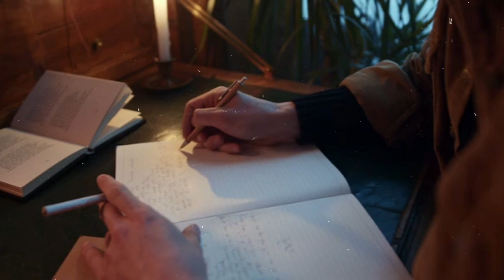The Concubines Were FORCED After Emperor Dies in Ancient Japan!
In the opulent palaces of ancient Japan, a group of concubines found themselves entangled in a web of power, rivalry, and treachery. Their lives took an unexpected turn when Emperor Hiroshi, their patron and protector, breathed his last breath. With his demise, the once harmonious palace descended into chaos, and the concubines were thrust into a struggle for survival amidst a sea of political intrigues. Yumi, a concubine renowned for her intellect and grace, became a beacon of resilience in this tumultuous landscape.